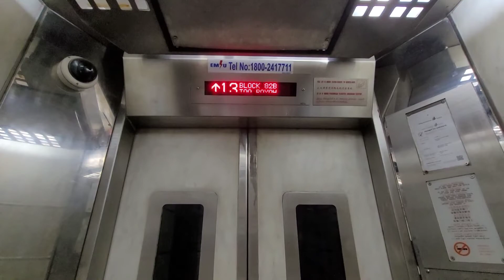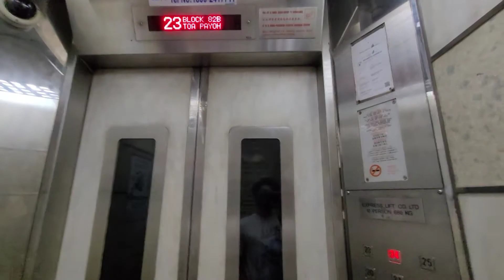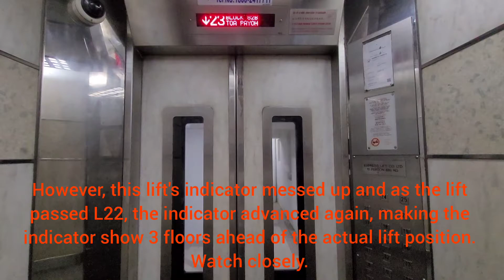Glitchy Express lift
Was intending to film some Express lifts around this estate before replacement begins, but this particular Express lift really got my attention. It ran better than some others in the estate, but it was the only one with multiple logic glitches. The other lift in the block was fine but I didn't film a full ride on it.